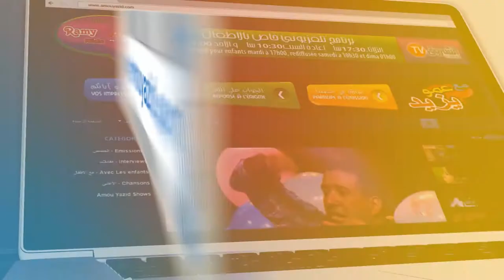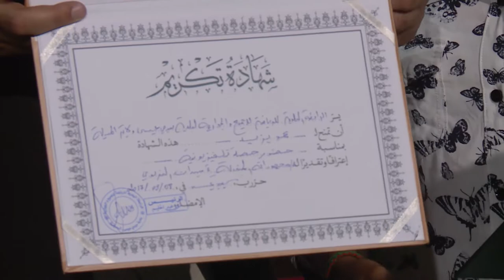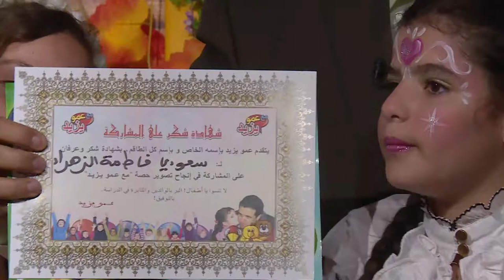حصة مع عمو يزيد الكتاب Maa Amou Yazid03 EP35 du 24 04 2018 livre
إعلان حصة مع عمو يزيد الخاصة باليوم العالمي للكتاب ليوم الثلاثاء 24 أفريل 2018
Annonce Maa Amou Yazid S03 EP35 dédiée À la journée internationale du livre du mardi 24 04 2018 à 17:00 sur Echourouk TV.